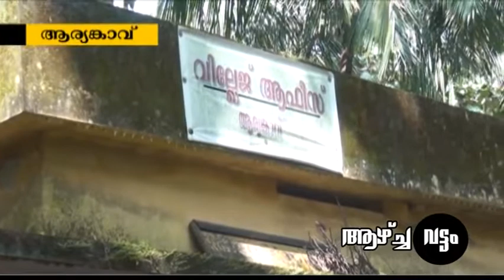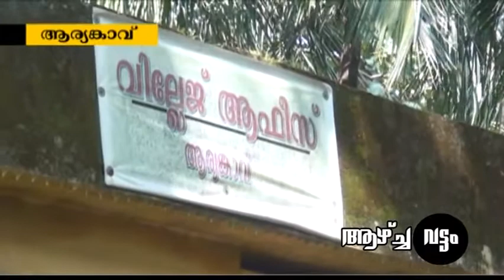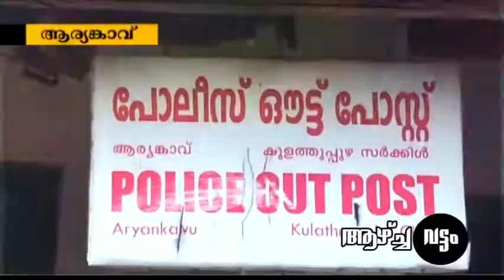26 11 2017 azhchavattam